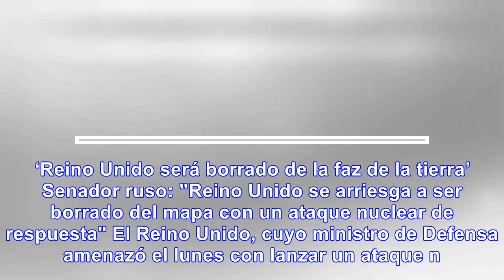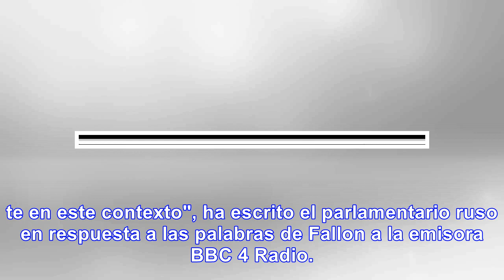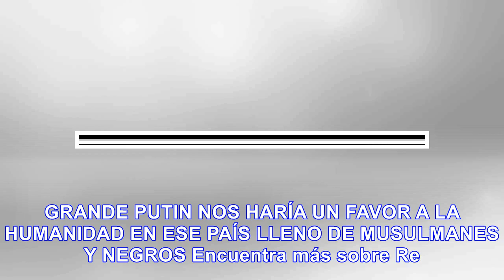RUSIA: ‘Reino Unido será borrado de la faz de la tierra’ - Noticias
‘Reino Unido será borrado de la faz de la tierra’ Senador ruso: "Reino Unido se arriesga a ser borra...